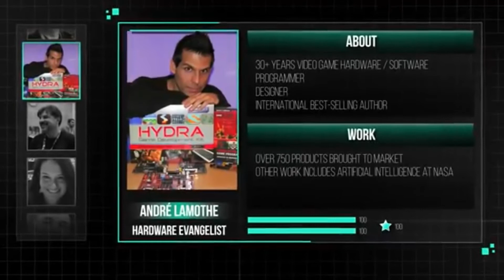Intellivision Amico Revealed (My Thoughts Plus Trailer)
So today we got an official trailer for the new Intellivision Amico HD system!! I wanted to share my opinion as well as the official trailer.